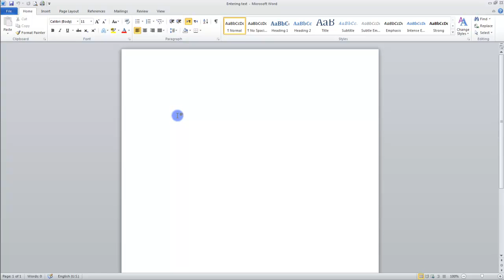MS Word (Urdu)Part 21 - MS Office 2010 Tutorials- Ms Office 2010 - MS Office 2010 Tutorials